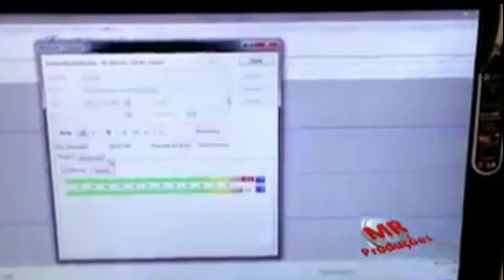Dj Marcinho nf